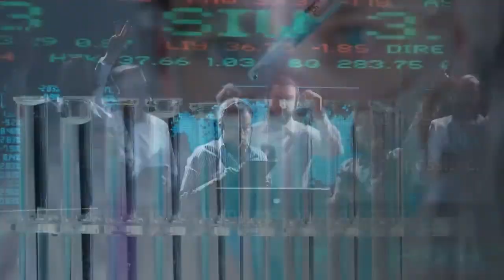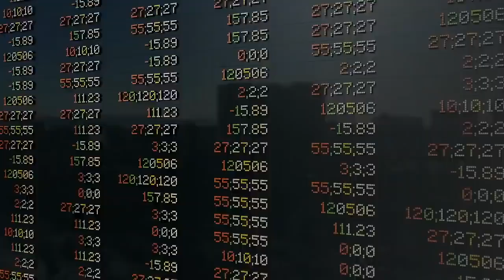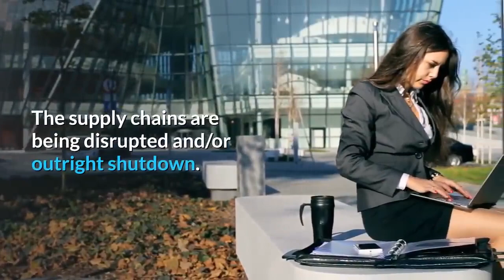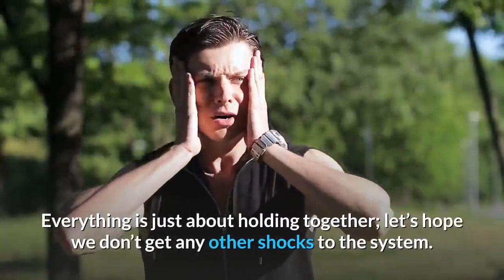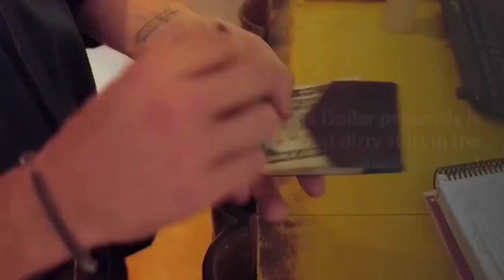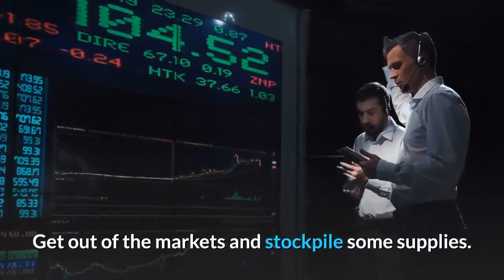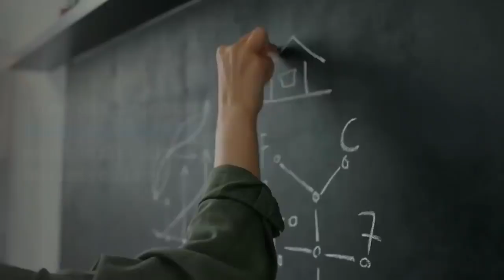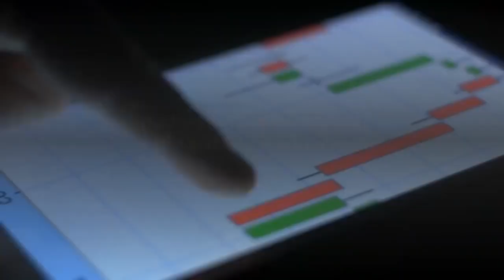👉Get out of The Markets A Recession is in the Cards Now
The markets will continue to go up until they can't.

Feels like the deck of the ship is starting to get a little wet with people crowding to one side and starting to agree that it's clear sailing ahead. Given the historically extended state of the markets; when everyone starts to agree on an outcome, what do markets typically do? Extract the most pain from the most folks possible.
The market can't climb without a wall of worry.

Over priced markets and massive world wide debt. It's not ;if; it's when.

The USA will continue to cope until one-too-many Black Swans break the back of plan B. When there is no more Plan B's, the masses will stand around dumbfounded, trying to figure out a Plan C as their stomachs growl from hunger. By that time, all bets are off.

Stocks are now baked into the cake by the fed and the PPT as leading-edge hyperinflation. Buckle up.
The bubble that they created is far bigger. This thing is probably going to blow up on Donald Trump. I wish he hadn't claimed ownership when he put his brand on this stock market bubble on this phony economy.
They're going to have the rename the Great Recession because this one is going to be worse. We are going to have a dollar crisis this time.
The average American is going to suffer much more this time. That's why I'm here to tell people how to profit on the events that are about to unfold.
I'd say the market will crash in December or start of next year after the election if Trump goes against Warren or Sanders. It will crash before the elections if he goes against Biden or another wall street oriented candidate. Wall Street will try to keep their shit together a bit more to avoid a socialist president or get Tump to lose his election if they have a decent offer from the democrats. To me this whole period was synthesized, market should have crashed a few years ago but it was helped by politics and The FED .
The market rose and is stilling rising only because of THE FED, it is artificially being proped up with cheap money they print out of nothing. Meanwhile, the real economy is getting worse.
The Biggest risk by far, coronavirus. Or, more accurately, the shutdown in china due to the virus.
If the Corona Virus Party keeps running into every Chinese orifice, the market will not care who is in office.
Coronavirus is the catalyst that sets off the next crisis in faith events.
Look, up in the sky, it's a bird, it's a plane, NO it's a BLACK SWAN !!!
Sure, the Central Banks can print and buy to the moon, BUT as the ships, jets, factories, etc. and real economic activity continues to decline, there WILL be a very real effect that can not be papered over.
The FED, PBOC, ECB, may be able to manufacture faith, but faith does not need to be shipped.